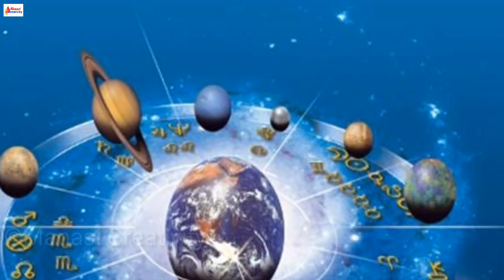କୁମ୍ଭ ରାଶି ( Aquarius )ସେପ୍ଟେମ୍ବର ମାସରେ ଅଭୁତ ଘଟଣା 100% ଯାହା ଚାହିଁବେ ତାହା ପାଇବେ